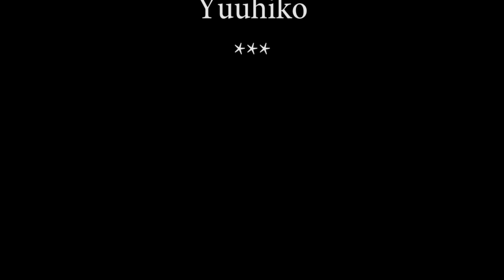Stronger Than You - Steven Universe cover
"Stronger Than You" originally written by Rebecca Sugar and performed by Estelle Swaray (voicing the character Garnet), from the Steven Universe tv show.

I'm really happy with the way this cover turned out! If you liked what you heard, please share :)

My goal is to make more videos like this (or better). You can buy, commission a custom soundtrack, or read my (free) dystopian sci-fi novel.

I am currently more active on soundcloud, if you'd like to hear more from me:

Many of my songs (though not this one) are also available for purchase on my Bandcamp page: